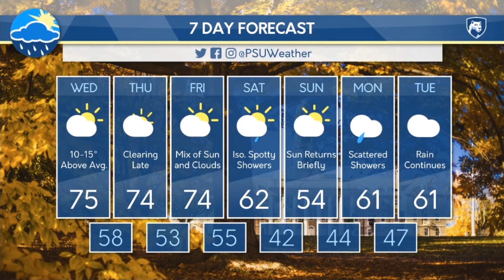Christopher's Tuesday Evening Forecast 10/20/20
Today was quite the gray day across central PA. Christopher Tate has a look at the rest of the 7-day forecast, which features a few rounds of sun and above-average temperatures.